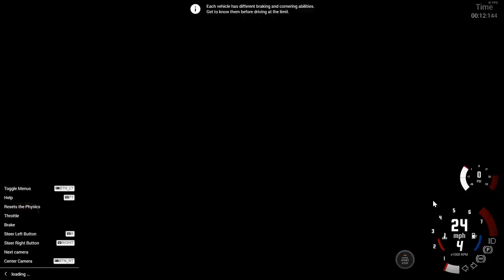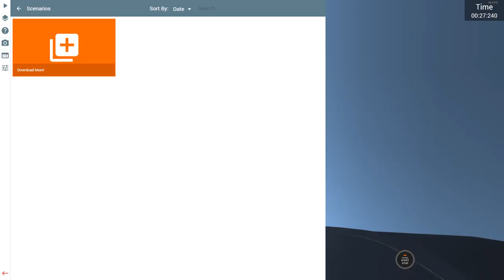Challenges! (BeamNG Drive) Scenarios #2